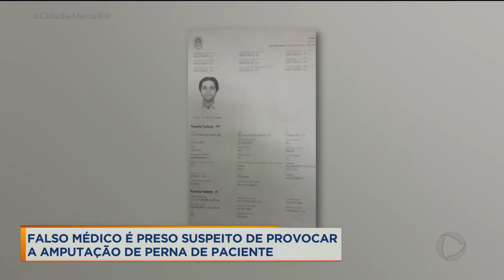FALSO MÉDICO É PRESO SUSPEITO PROVOCAR A AMPUTAÇÃO DE PERNA DE PACIENTE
FALSO MÉDICO QUE JÁ FOI PRESO NO ESTADO DE GOIÁS É PRESO NOVAMENTE NO RIO DE JANEIRO. DESSA VEZ ELE É ACUSADO DE PROVOCAR A AMPUTAÇÃO DA PERNA DE UM PACIENTE. ELE CONFESSOU À POLÍCIA QUE ATUA COMO FALSO MÉDICO HÁ 12 ANOS.